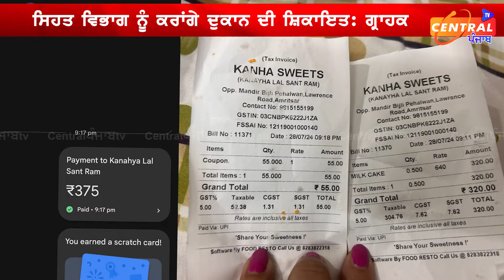ਪੰਜਾਬ ਦੀ ਮਸ਼ਹੂਰ ਸਵੀਟ ਸ਼ੌਪ ਤੋੰ ਮਿਲ ਰਹੀ ਉੱਲੀ ਲੱਗੀ ਮਿਠਾਈ? ਮਹਿਲਾ ਗਾਹਕ ਨੇ ਪਾ ਲਿਆ ਗਾਹ...